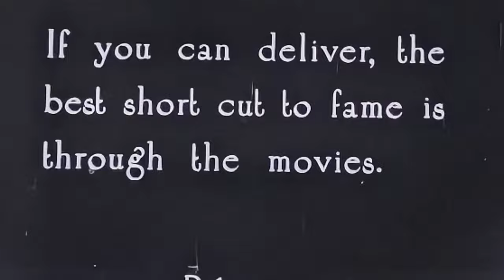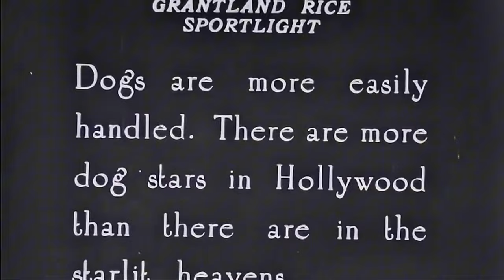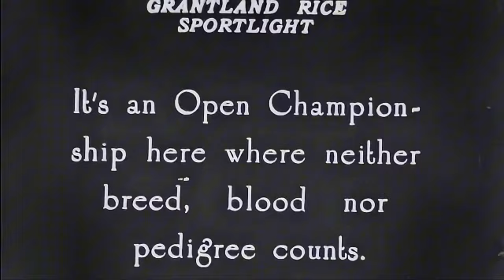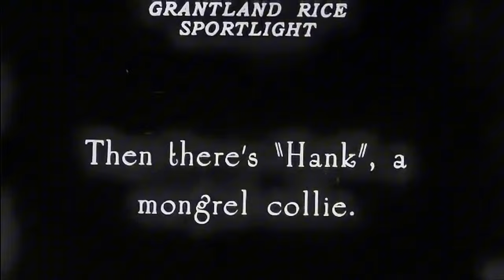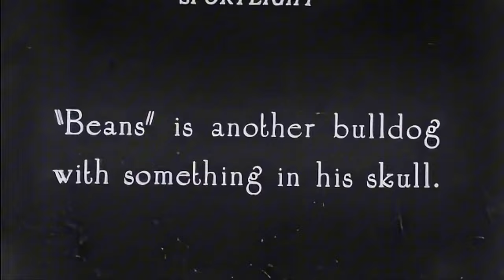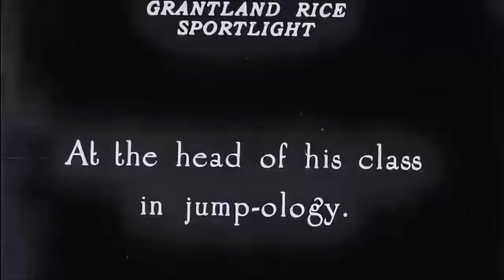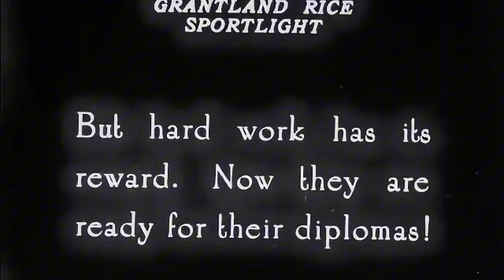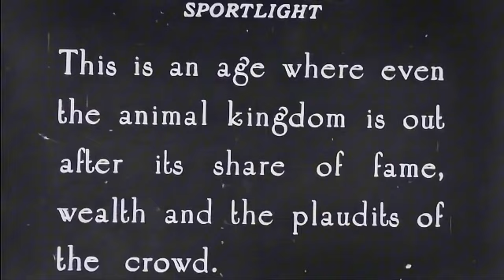Vintage Hollywood: Animal Celebrities in 1925 HD/4K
Step back in time to 1925 with this beautifully enhanced HD/4K version of “Animal Celebrities,” a heartwarming and slightly quirky silent film by Pathé Exchange, Inc. This captivating film showcases the biggest animal movie stars of the era, including Rex the Wonder Horse and the legendary Rin-Tin-Tin. Watch as Henry East and his young helpers train these incredible animals for their roles in the movies, all while Henry sports his unique pantaloons and ever-present cigar. This rare glimpse into the world of early Hollywood animal trainers is both charming and fascinating. Don’t miss out on this piece of cinematic history!